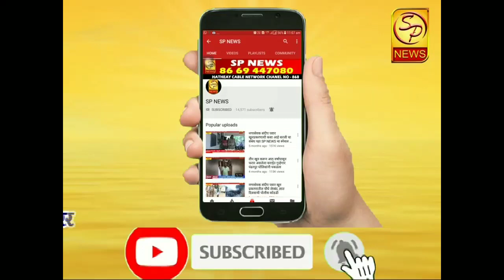आ. भारत भालके व आ. बबनदादा शिंदे यांना मंत्रिपदाची लॉटरी लागण्याची शक्यता